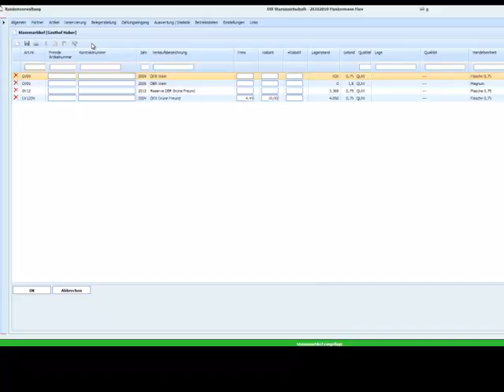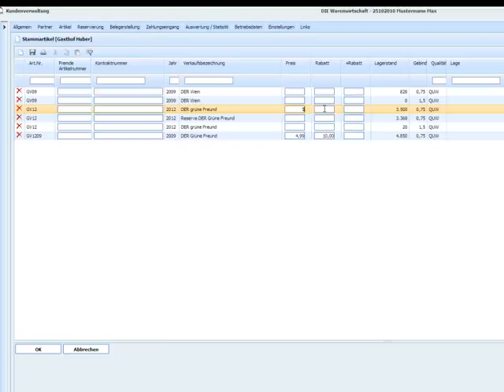Partner Kundenverwaltung Stammweine - DIE Warenwirtschaft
Diese Funktion ermöglicht eine schnelle Lieferschein - und Rechnungserstellung,
individuelle Preisgestaltung pro Kunden ( Sonderrabatte )
Stammartikeleinstellung